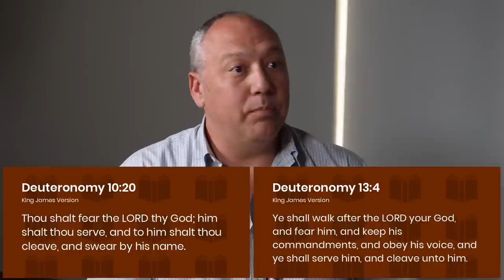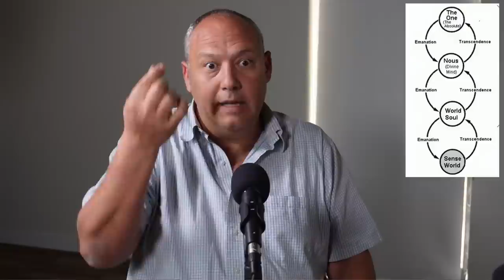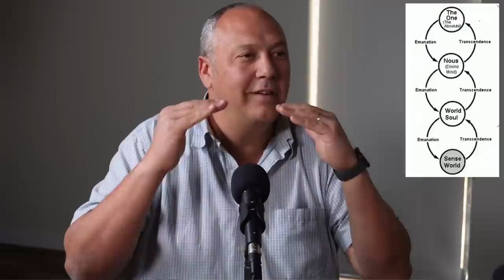Becoming One with God | Adam Afterman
Exploring Mystical Union and Spiritual Embodiment in Jewish Mysticism with Professor Adam Afterman.

Adam Afterman is a Research Fellow of the Kogod Research Center at the Shalom Hartman Institute and the chair of the Department of Jewish Philosophy and Talmud at Tel Aviv University.
Professor Afterman’s main fields of research are medieval Jewish philosophy, kabbalah, and Jewish mysticism.
His most recent book, And They Shall Be One Flesh: On the Language of Mystical Union in Judaism (Brill, 2016), offers an extensive study of mystical union and spiritual embodiment in Judaism.
Professor Afterman studies Jewish thought in its broader Muslim and Christian contexts and explores how medieval Judaism was transformed in detailed response to philosophy and Muslim and Christian high culture. Professor Afterman is active in the field of academic interreligious research and study in Israel and abroad.

00:00 Excerpt
02:02 Dvekut
39:13 Mystical Union
1:22:21 Holy Spirit
1:35:56 What does this mean for us today?